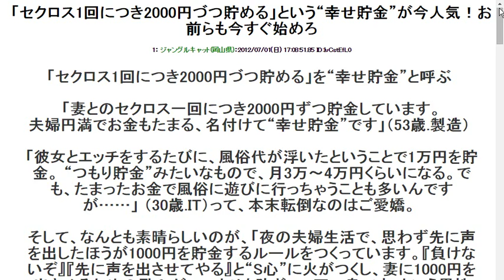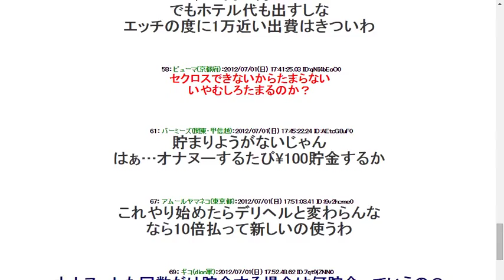201271「セクロス1回につき2000円づつ貯める」という“幸せ貯金”が今人気！お前らも今すぐ始めろ